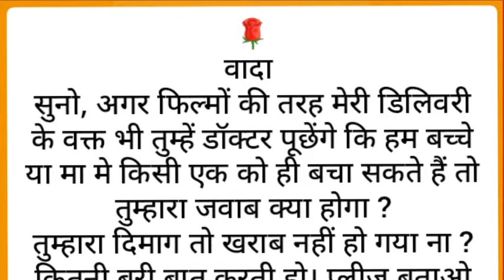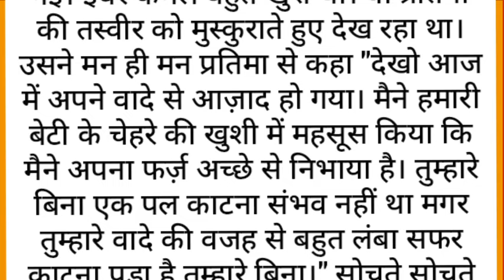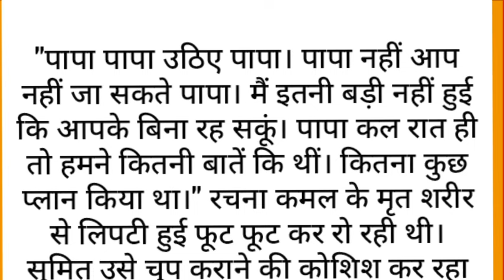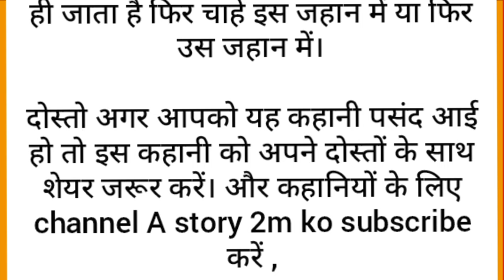वादा A Promise / Emotional Heart Touching Story / Moral Stories / Hindi kahaniyan / Hindi Story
वादा A Promise / Emotional Heart Touching Story / Moral Stories / Hindi kahaniyan / Hindi Story  @Astory2m
Hello friends:-
keep smiling.
keep supporting.
keep loving.
stay happy.

Note:Copyright Disclaimer: Under section 107 of the copyright Act 1976, allowance is mad for FAIR USE for purpose such as criticism, comment, news reporting, teaching, scholarship and research Fair use is a use permitted by copyright statues that might otherwise be infringing.